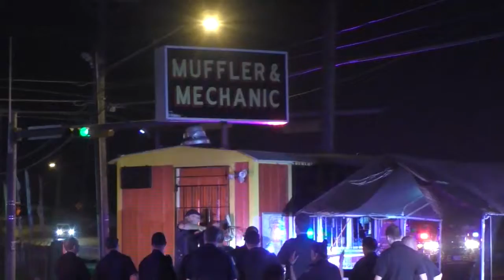Austin Police - Taco Stand Burglar - 7/1/2018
All I really did on this one was cut out a bunch of "just standing around" footage.